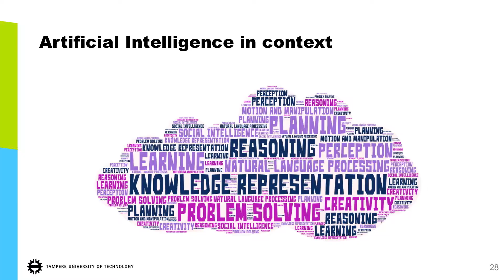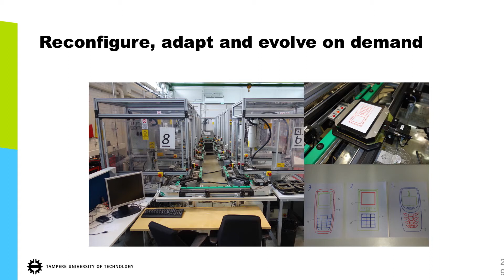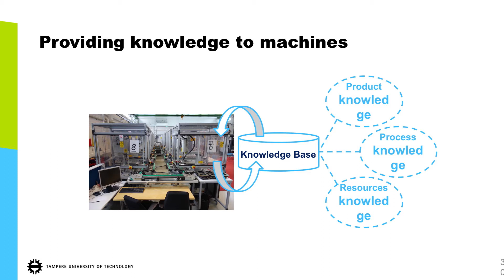TechBites Pitch & Catch: Borja Ramis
Dr. Tech Borja Ramis Ferrer pitching about reasoning machines.